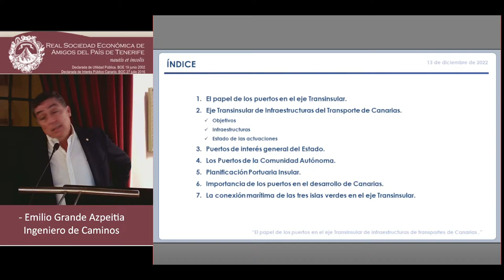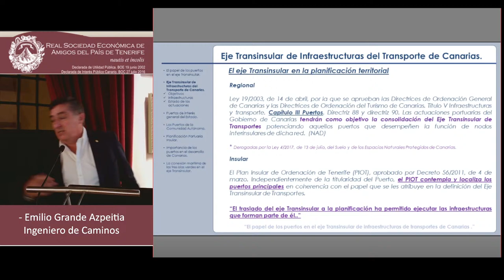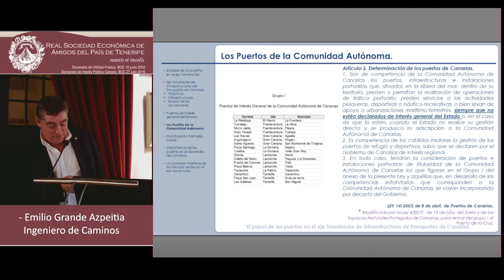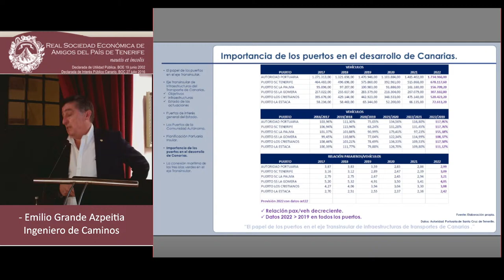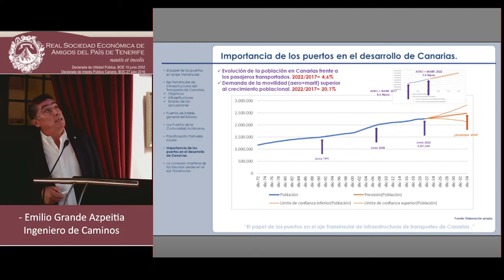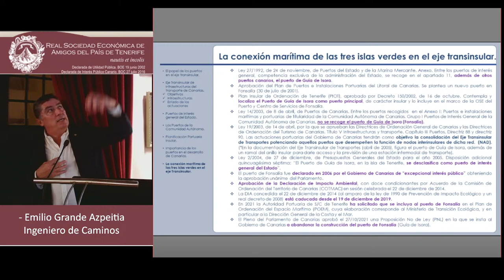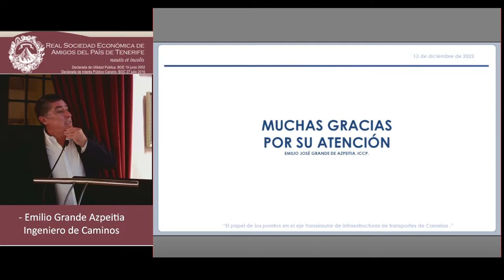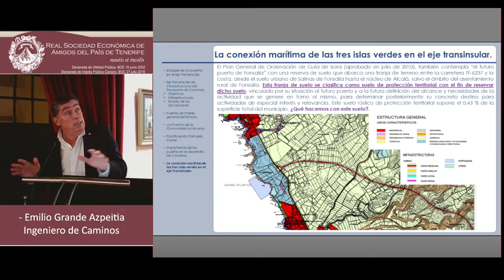Los puertos en el eje transinsular de infraestructuras de transportes de Canarias, Emilio Grande A.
CICLO de Conferencias 2022  - LOS PUERTOS EN EL DESARROLLO DE CANARIAS
'El papel de los puertos en el eje transinsular de infraestructuras de transportes de Canarias'
D. Emilio Grande Azpeitia. Ingeniero de Caminos

RSEAPT y FUNDACIÓN C.C. de I. y A. BETANCOURT Y MOLINA.
(Directores: Juan Antonio Afonso Mosegue y Rufino García Fernández)